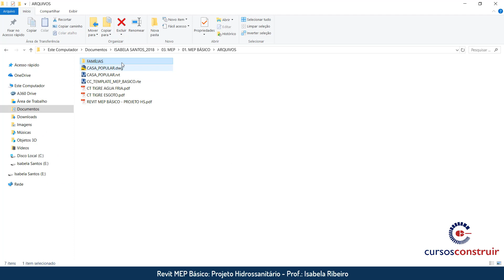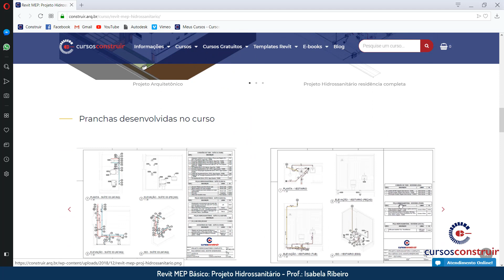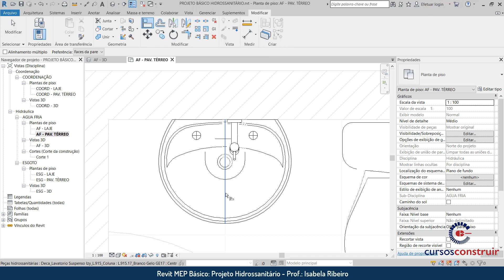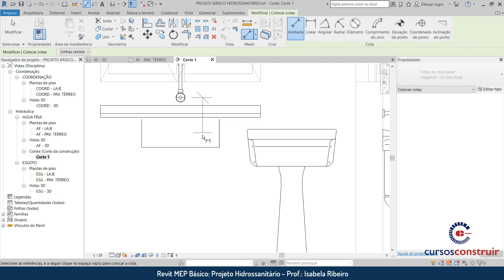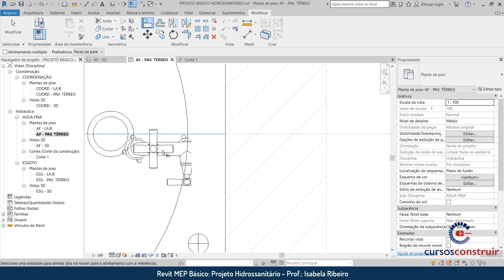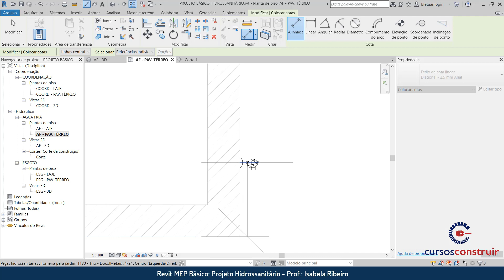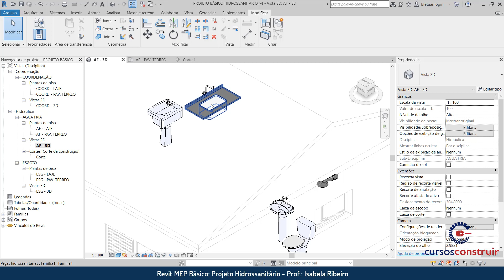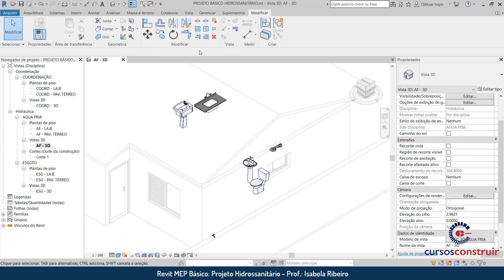Revit MEP 2019 Básico Aula 7/24: Inserindo componentes no projeto hidrossanitário